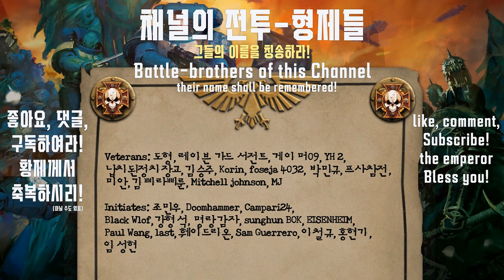오크 혐오증에 걸린 스페이스 마린.. - [Warhammer 40,000: Dawn of war 3]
Veterans: 김승주, 도형, 레이븐 가드 서전트, 게이머09, YH 2, 납치된정치장교,
Korin, foseja 4032, 박민규, 프사참전, 미안,
김삐라삐룬, Mitchell johnson, MJ

Initiates: 조민우, Doomhammer, Campari24, Black Wlof,
강형석, 명랑감자, sunghun BOK, EISENHEIM, Paul Wang,
last, 훼이드리온, Sam Guerrero, 이철규, 홍현기, 임성현